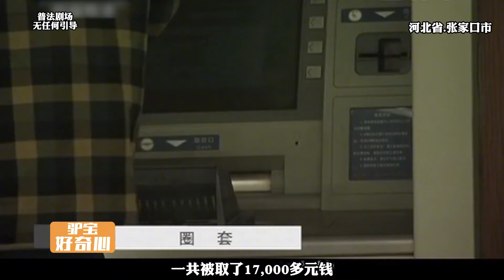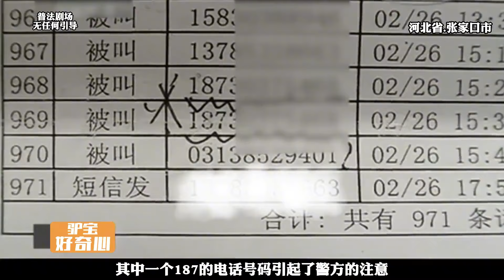這是一起令人心酸的案件，河北一女子在面試時遇害